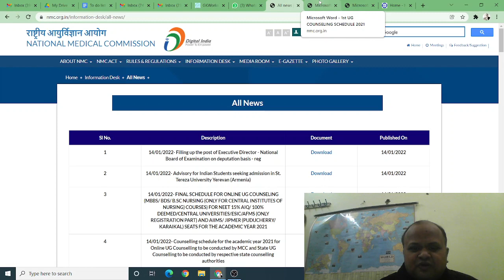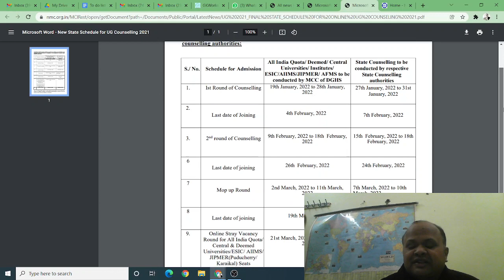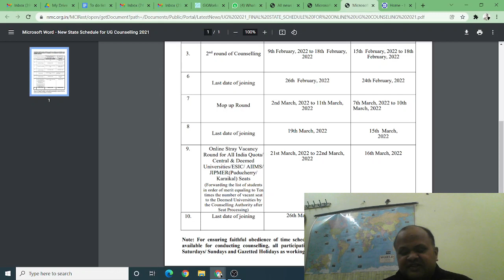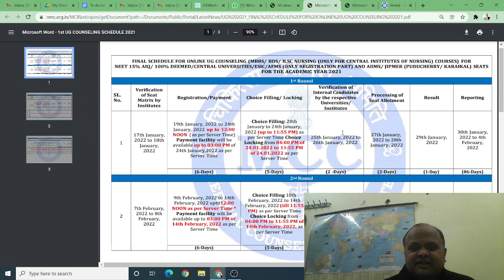Tight Schedule of MCC and State Counseling MBBS BDS 2021. Don't panic. ध्यान से सुनिए और समझिये!